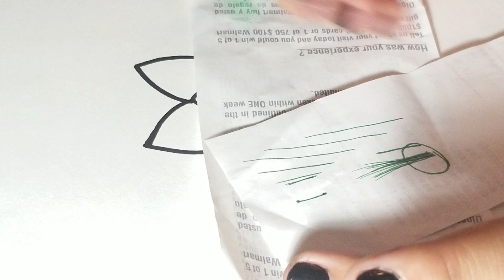Como hacer una mandala con degradacioncon Sharpie | Blending Sharpies! Tips!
✽ SIGUEME!